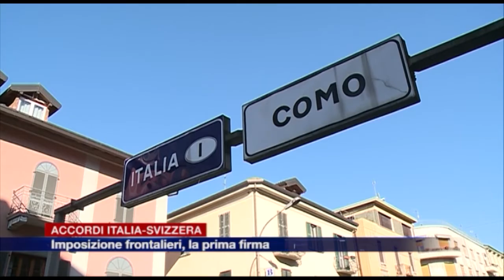Etg - Accordi Italia-Svizzera, imposizione frontalieri c'è la prima firma